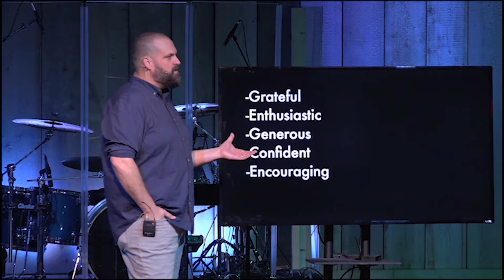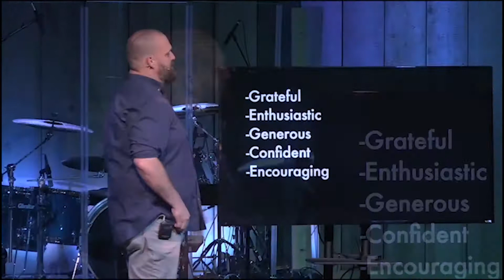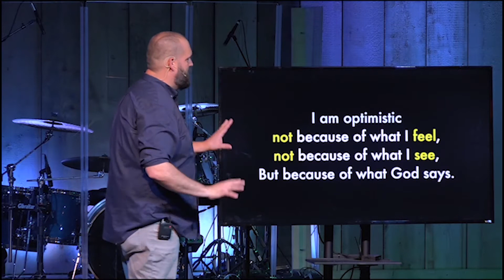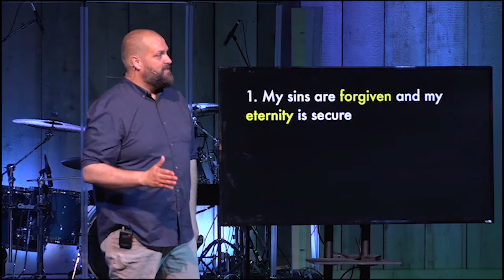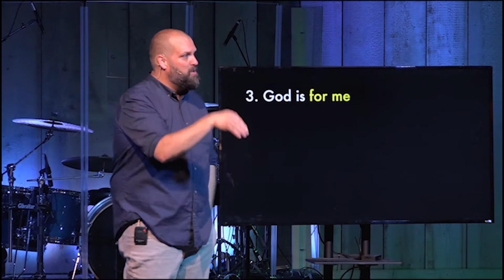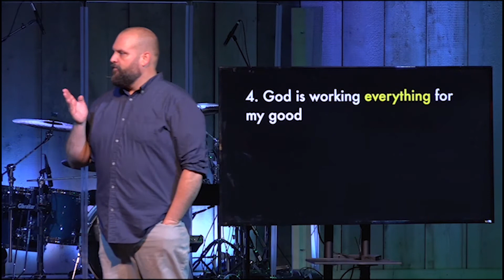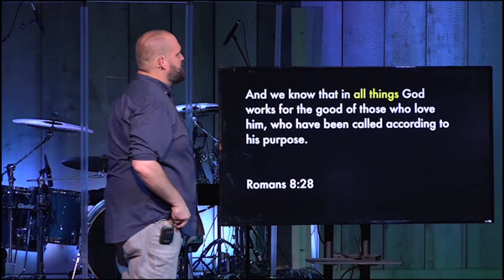Stay Positive Week 1 - I'm Optimistic